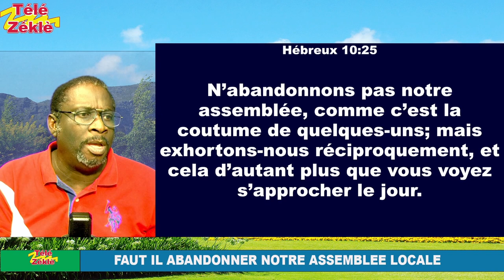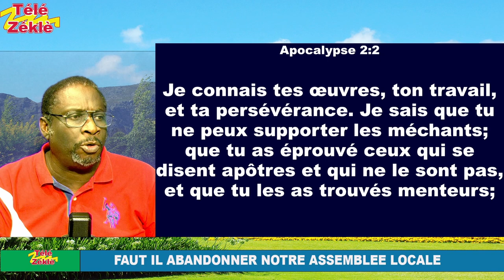ESKE NOU DWE KITE LEGLIZE NOU AP MACHE - FAUT IL ABANDONNER SON EGLISE.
N'abandonnez pas votre assemblée, la bible nous dit, mais est ce dans tous les cas. allons découvrir tout cela.